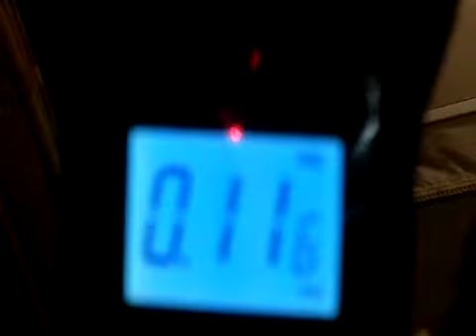Boozy News Episode #2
Niki Luparelli and Charlie Cockpit in Episode #2 of Boozy News
Niki blows a .116 on the breathalyzer. Topics Include Free Wedding Party for 200 Homeless. the Golden Girls, M&Ms, Venezuelan Toilet Paper Factories, Colorado, Skunks, and more!

Charlie Cockpit and Niki Luparelli can be also seen on Episode 2 on AMC's Showville